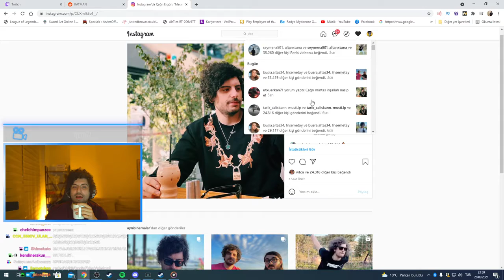Profilde Milf Yazıyor